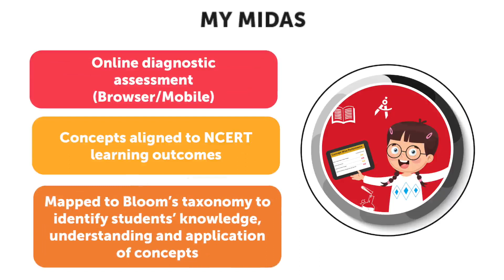My Midas New | Macmillan Education India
Nation Benchmarking Assessment, based on NCERT learning outcomes.